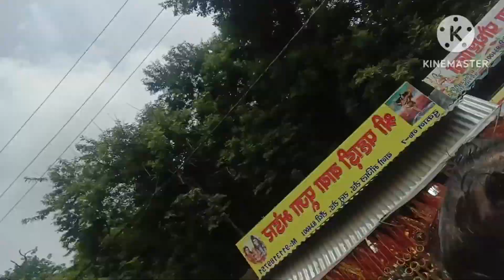सावन का आखिरी सोमवार पूजा करने आएं पहाड़ी मंदिर ll @chanchal real vlog ll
@pahadi vlogs
pahadi mandir ka block Bhagwan Bholenath ka Puja Mandir mein Bhagwan Bholenath Ka Mandir hai jo bahut prasidh Mandir hai Ranchi ka ham vahan Puja karne ke liye jaate Hain Bhagwan Bholenath sare shradhalu Ka Pukar Puja Rachana sunte Hain Bhagwan Bholenath Jo sacche man se Puja Archana karte hain unko Bhagwan Bholenath Darshan dete Hain vah Bhagwan Ji bhole Bhandari hai Bhagwan Bholenath ka Bhagwan Bholenath ka ham charcha karte hain aur Bhagwan Bholenath ka 3 Sutra hai 3 Sutra Hain pahla hai Daya mangna dusra hai chacha ka naam teesra hai pranam karna Bhagwan Bholenath pragat jarur hote hain Pukar ham log ka sankalan Bhagwan Bholenath
Moti fashion video Pooja park block Nadiya ke paar Bhagwan Bholenath chandrama Bholenath Apne can't mein jahar kyon rakhte Hain Bhagwan Bholenath ka Jatt mein Ganga bahta hai kyon Bhagwan Bholenath Apne gale mein Bhagwan Bholenath Apne gale mein nag Devta ko kyon rakhte Hain Bhagwan Bholenath Mahal Meena rahte kutiya mein kyon rahte Hain Bhagwan Bholenath sawan mein hi kyon jyada jal chadhaya jata hai Bhagwan Bholenath Ka sawan mein kyon Puja hota hai Bhagwan Bholenath Ka sawan mein isliye Puja hota hai kyunki Bhagwan Bholenath ka jo jahar hai thoda thoda jal chadhane se Bhagwan ko jahar mein matlab usko can't mein Kailash parvat par Bhagwan Bholenath kab rahte hain Bholenath Apne kahani jab Parvati ko Suna rahe the to do tota

🏔️🏔️ Bhagwan Bholenath Kailash parvat per Parvati Maiya Ko jab Amar Katha Suna rahe the tab Parvati man nind mein kho Gaye the ek tota Ram Katha Sara Sun liye hua tota Bhagwan Bholenath ka sara Amar Katha sunkar tota Amar Ho Gaya Bholenath Ko pata chala Ki hamara Amar Katha yah tota Sun Liya hai tab Bhagwan Bholenath ne Apne trishul lekar damroo lekar totke piche bhagai bhagai Tut ko maar dalne ke liye to Bhagwan Bholenath daudte daudte pahunche Tut ke pass tute ne kaha Bhagwan bhole nath ya agar Amar Katha tha aapka Satya vachan tha yah ki Amar yah Katha sunkar ham Amar Ho jaate to aap hamen Amar Katha sunane ke bad aap kaise mein dal sakte hain ham kaise mrutyu prapt kar sakte hain ab ki Amar Katha jhuthi hai tab jakar ke ham mrutyu prapt kar sakte agar yah Amar Katha agar aapke Katha vachak Sahi Satya nahin hai tab jaake ham mrutyu prapt kar sakte hain Varna ham nahin to Bhagwan Bholenath yah Sankat Dharam Sankat mein fans gaye the ki agar ham is Tote ko maar dalenge to Amar Katha meri jhuthi Ho jayegi kyunki ham Amar Katha Ka karam sunayen Hain Bhagwan Parvati ko Maiya Parvati ko aur agar ham mrutyu prapt mein isko nahin maarte hain Tut ke tu yah to Tanya Amar Katha Sun liye hain Amar Ho jaenge to Bhagwan Bholenath bahut Dharm Sankat mein fans gaye the to aage kya hota hai par dusre mein dekhe the aaj ke block mein itna